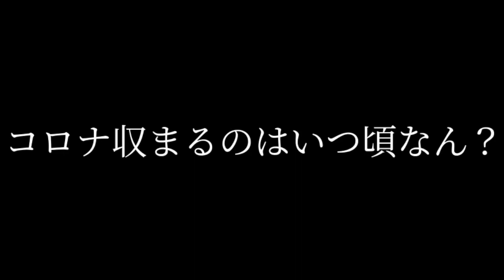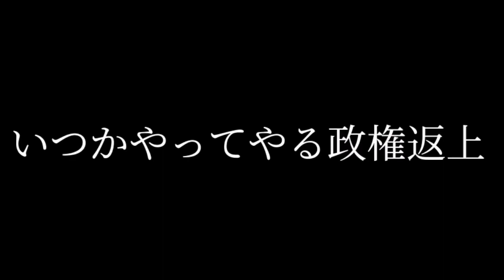stAy Home /アホ男's feat.MASAHIRO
作詞　Hayama/MASAHIRO

この動画が良いと思ったらGOOD👍

MASAHIROとは

大阪のシンガーソングライター兼YouTuber
22歳でアコギの弾き語りライブをはじめ、
23歳の時に企画系YouTuberとして活動開始！
関西を中心にマルチなエンターテイナーとして活動中！
お仕事等のご依頼はTwitterのDMまでお願いします！